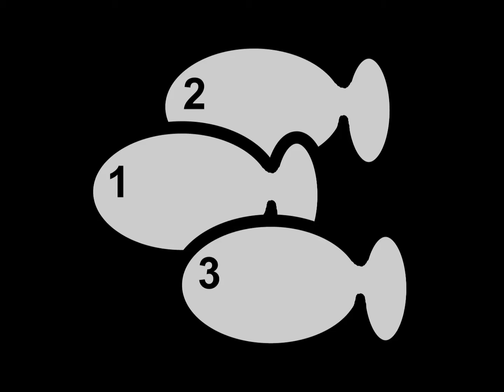1-2-3 Fishing Rigs Kayak Trolling for Catfish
Spinnerbaits - Trolling two rods with big spinner blades for catfish near Maryland's National Harbor on the Potomac River. Lures used were the K2.6 inline spinner. Hooks were tipped with garlic night-crawlers. Caught 20 catfish in 3 hours. Also caught white perch, yellow perch and bluegill using the same big spinner-baits.